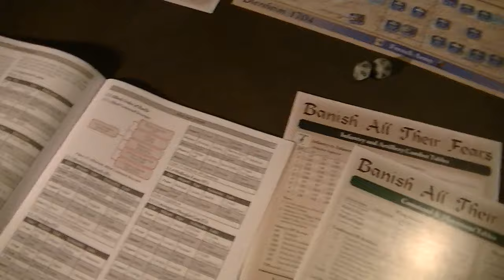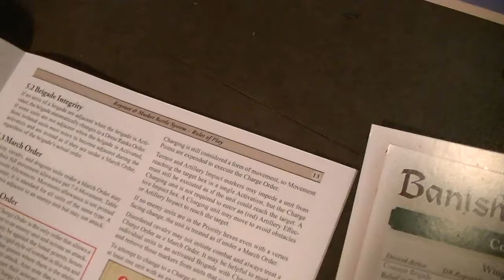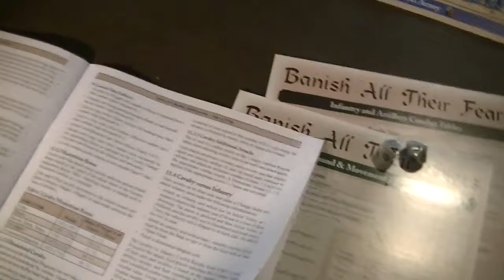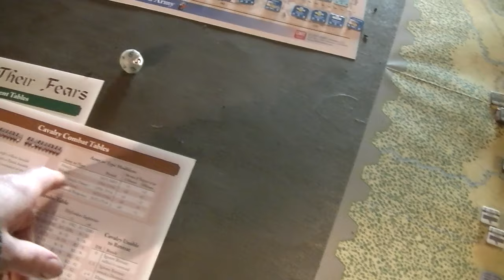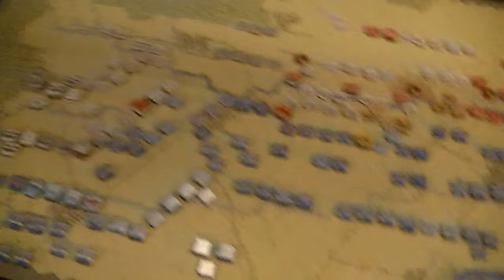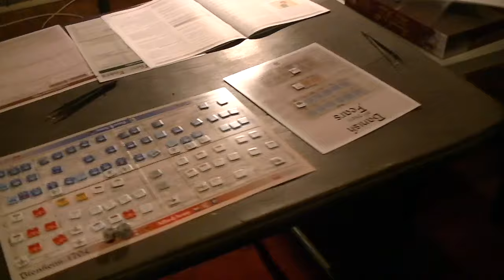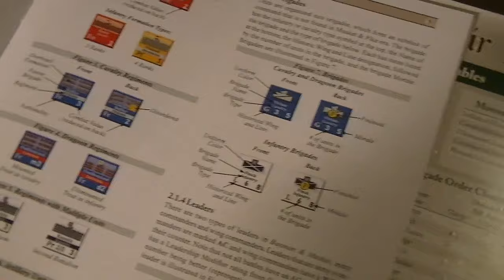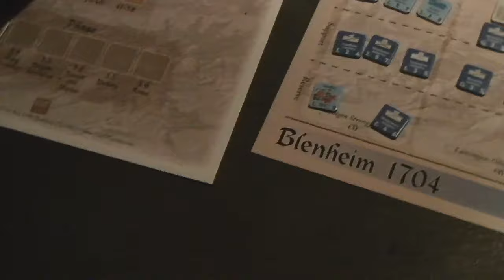BatF - Blenheim 1